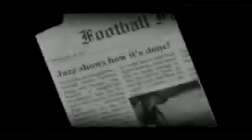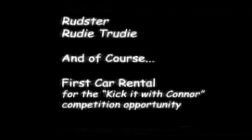First Car Rental | Chevrolet Spark | 2010 Soccer World Cup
The First Car Rental and Chevrolet Spark competition in build-up to the 2010 Soccer World Cup drew an impressive range of video entries, including this one by Rudi Duke Jackson of his dogs playing soccer to win a Chevrolet Spark!